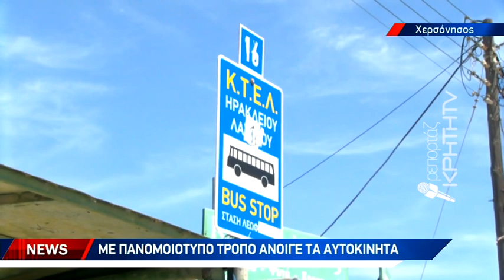Τρίτη και φαρμακερή και έπεσε στην φάκα της ΕΛΑΣ